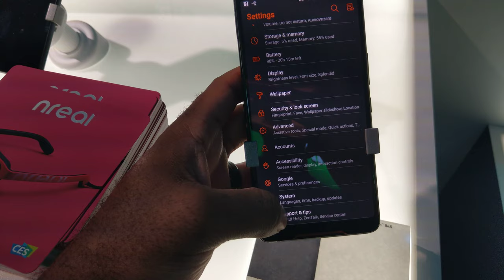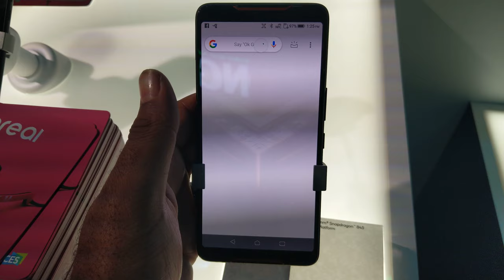ASUS - ROG Gaming Phone , CES 2019 [4K Video]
ASUS - ROG Gaming Phone

Video taken at CES 2019 from Qualcomm's booth.

All content in this video is owned by ASUSTeK Computer, Inc and Qualcomm Technologies, Inc. Uniglobe Kisco, Inc. does not own nor is affiliated with ASUSTeK Computer, Inc and Qualcomm Technologies, Inc. Uniglobe Kisco, Inc.